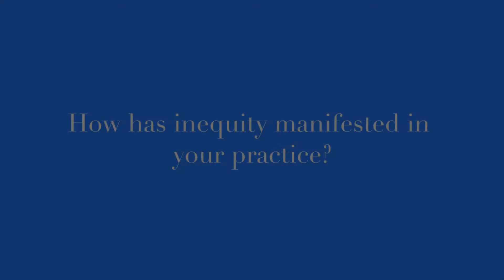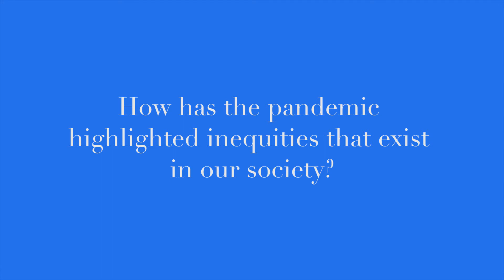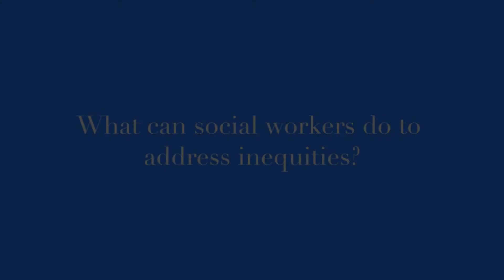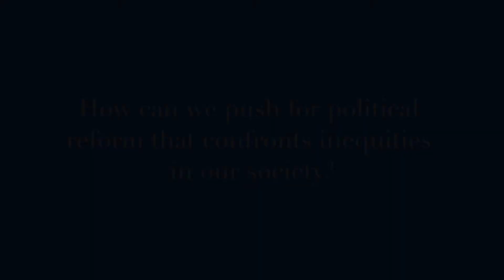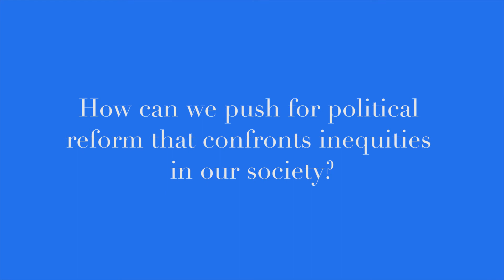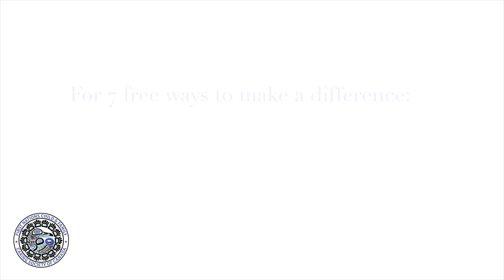A conversation about equity with Dr. Cindy Blackstock and Dr. Barbara Fallon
Dr. Cindy Blackstock and Dr. Barbara Fallon answer questions about equity, including:

1) What is equity?
2) Why is equity important?
3) How has inequity manifested in your practice?
4) How has the pandemic highlighted inequities that exist in our society?
5) What can social workers do to address inequities?
6) How can we push for political reform that confronts inequities in our society?